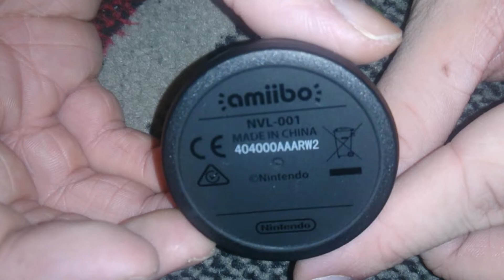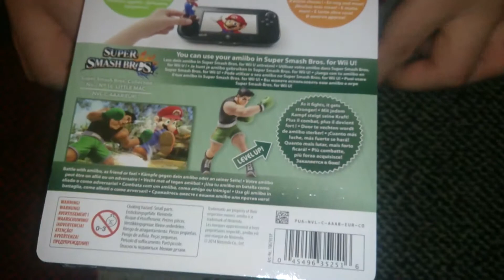Nostalgamer Reboxing Amiibo No 16 Little Mac On Nintendo Wii U 3DS UK PAL System Version Reverse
Nostalgamer Reboxing Amiibo No 16 Little Mac On Nintendo Wii U 3DS UK PAL System Version Reverse Unboxing